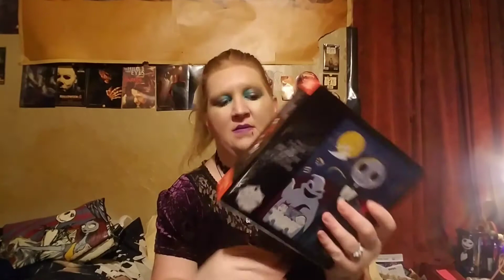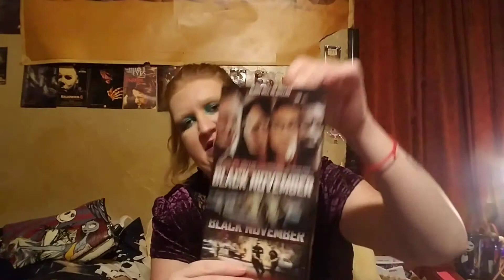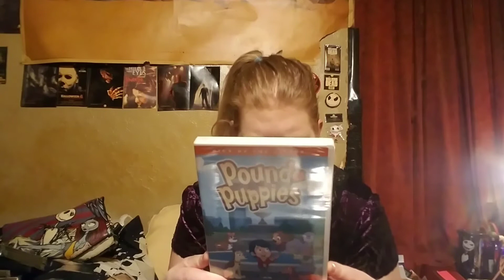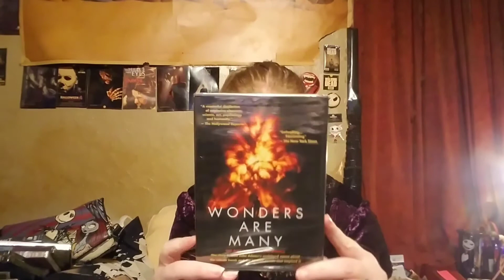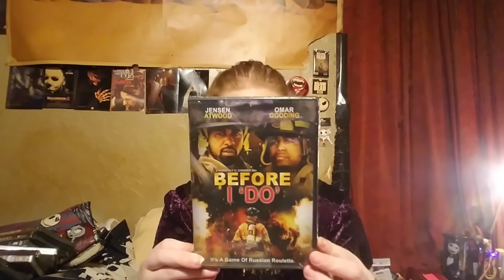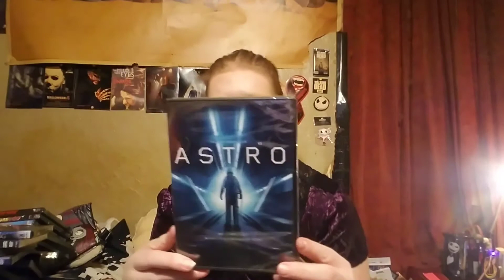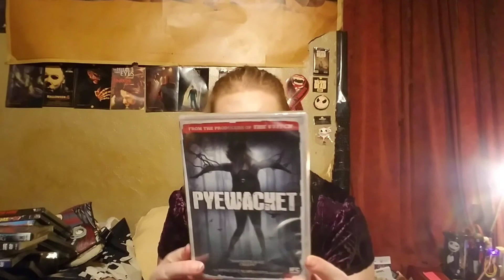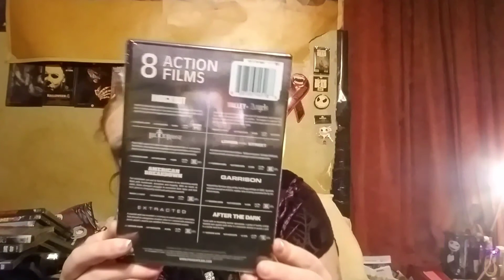Mega Dollar tree haul over 100 titles DVD/Blurays part 1 + 2 Nightmare before Christmas Items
Hey guys, I scored big at 2 of my dollar trees today and cant wait to share with you what I found, I'm super excited. Found over 100 titles. Also found 2 Nightmare before Christmas items at Walgreens. Happy hunting everyone and stay safe out there.